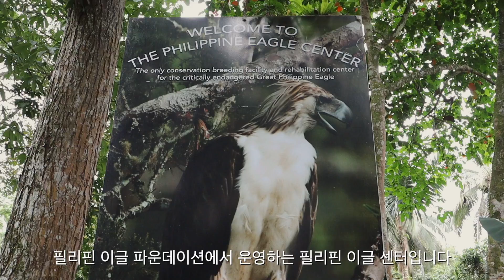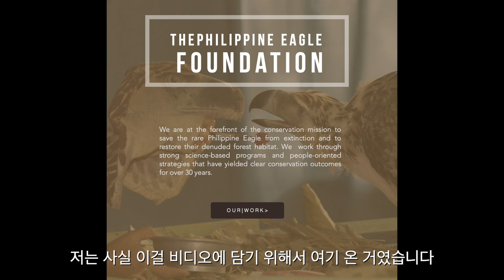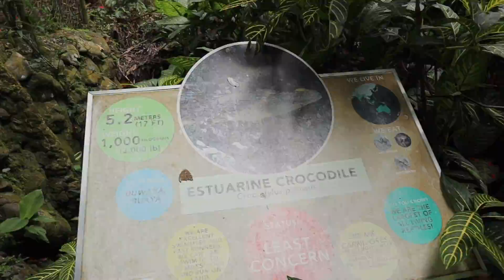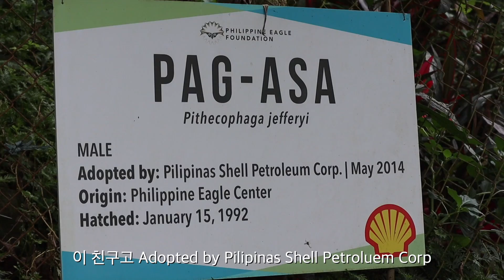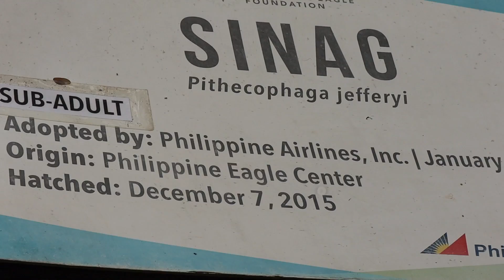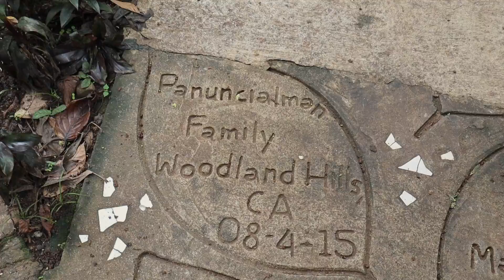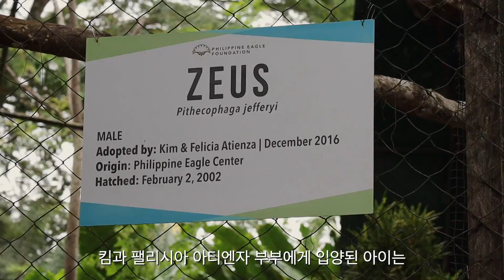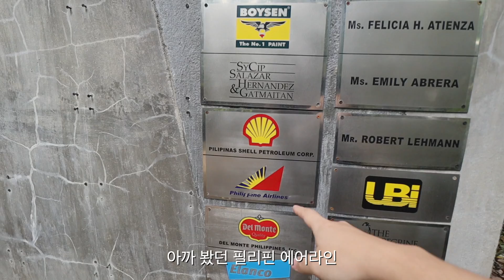멸종 직전의 필리핀독수리 보호센터 구경하기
정확하게 말하자면 필리핀수리는 독수리가 아닙니다. 같은 수리류이긴 한데… 근데 한국에서 독수리가 워낙 수리류의 대명사로 자리잡았다보니 저도 자주 혼용해서 사용하게 되더라구요.

필리핀이글센터 홈페이지입니다.

tripcompany.kr
여행 자료를 공유하는 웹사이트입니다.

인스타그램에서 생생한 여행 사진과 영상을 한발짝 더 빨리 만날 수 있습니다! 비하인드 컷도요~

카메라 - 캐논 M50, 11-22mm 렌즈
마이크 - 슈어 VP83
편집 프로그램 - 맥북프로 13인치 2018, 그리고 파이널컷 프로, 모션5(필요하면)